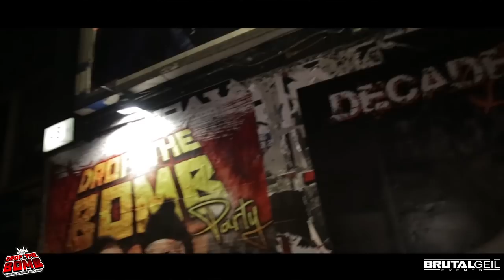DROP THE BOMB PARTY feat. Kevin Ratajczak (Eskimo Callboy) | PitCam.TV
Hier habe ist das Partyvideo zur DROP THE BOMB PARTY mit dem Eskimo Callboy DJ Team!

Moderation: Kevin Ratajczak (Vocals / Eskimo Callboy)
Location: Magnet & Comet Club, Berlin